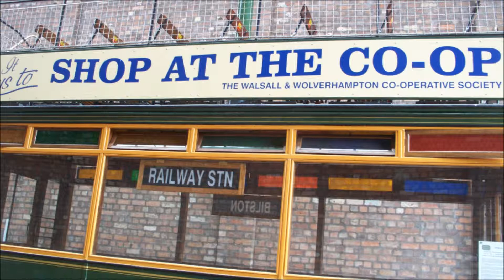Black Country Museum - Yesterdays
Plese Note - Have just updated this video also to include a full artist's Playlist. sorry for inconvenience.
'Yesterdays', music by Jerome Kern leads us into this video by evoking the sombrely nostalgic atmosphere of a recently bygone age. It is set in the once heavily industrial heartland of this country now vividly recreated at the 'Black Country Museum'.
The sound track is as follows
1. Yesterdays - Jerome Kern 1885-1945 played by
 Richard Rodney Bennett Piano - Neil Richardson Ensemble/Barry Tuckwell
2 Blue Holiday -  Andre Previn Piano with the David Rose Orchestra.
3 Left Bank Two - Wayne Hill 1963 - Played by Howard Beaumont on keyboard/organ